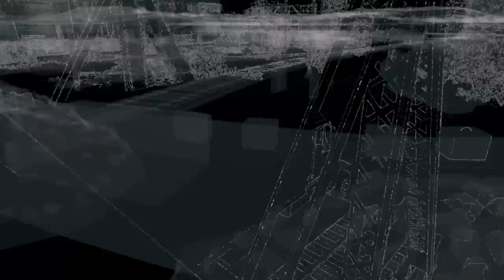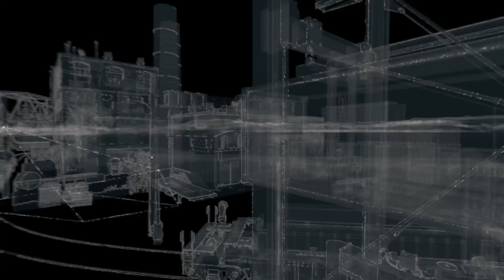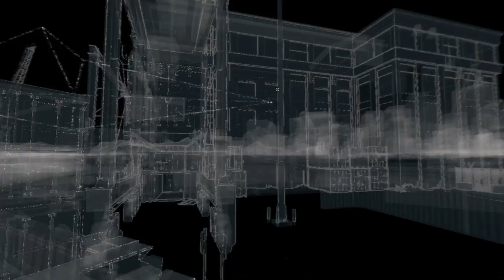WATCH_DOGS Bad Blood walkthrough part 12; Fox Hunt Begins